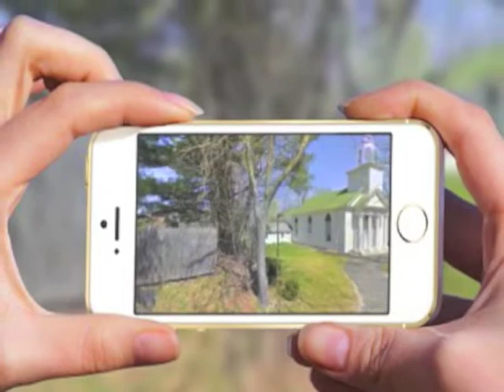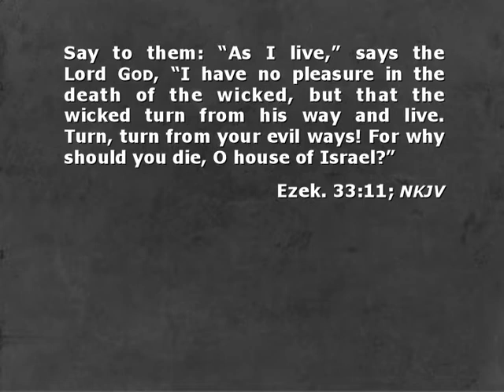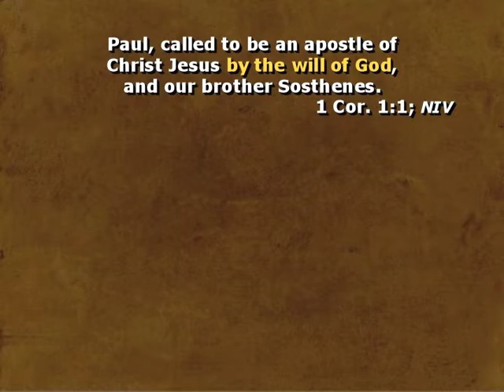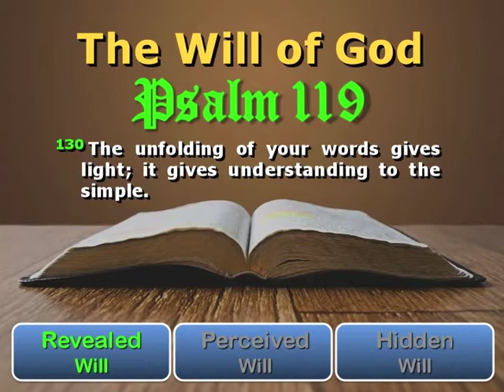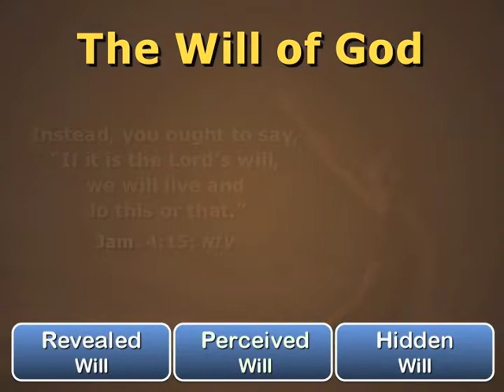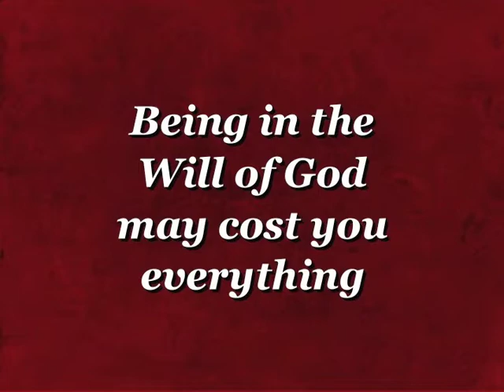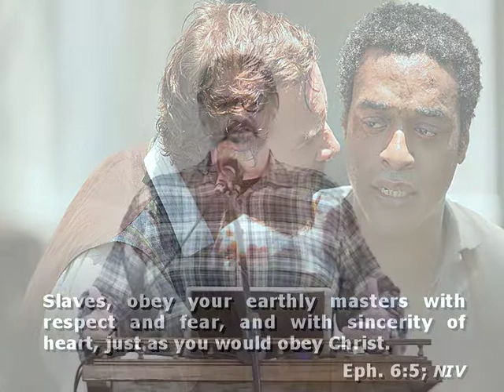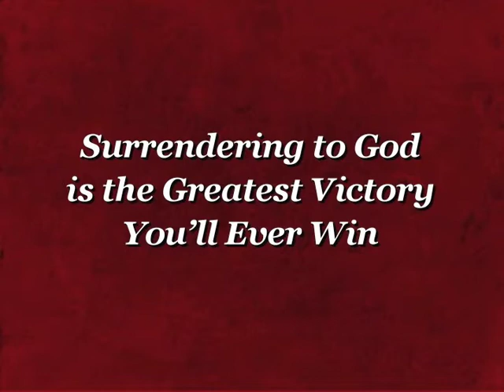Embracing the Will of God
Sermon by Rev at The Brick